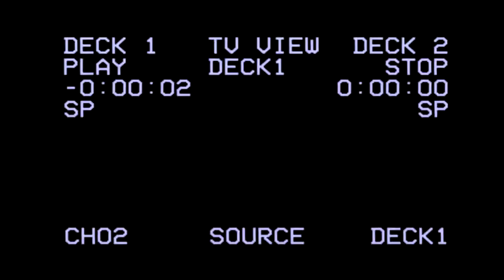COMMENT DEVENIR VIDÉASTE DE MARIAGE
Le métier de vidéaste mariage vous intéresse ? Alors cette vidéo est pour vous . Alors ce qui est important de savoir est que le métier de vidéaste est un métier passionnant . Vous devez beaucoup bouger et faire preuve d’efficacité à tout moment. Cependant, si vous voulez allez de l’avant, voici l’étape que vous devez parcourir pour atteindre votre objectif.

Lien pour s’inscrire sur Clictune, convertir ses liens, gagner de l’argent et être rémunéré au clic